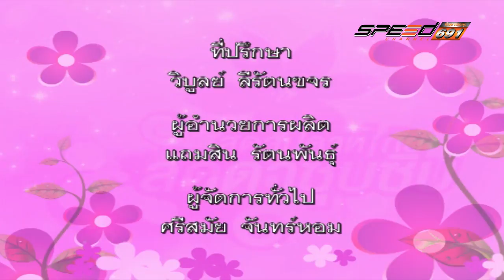สุดสัปดาห์กับลัดดาซุบซิบ Onair 04 12 59 B3